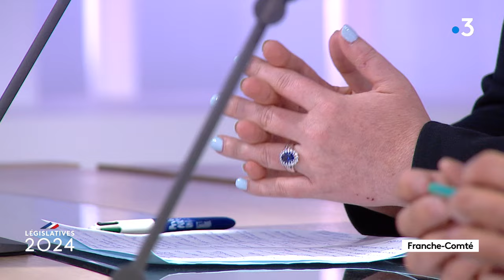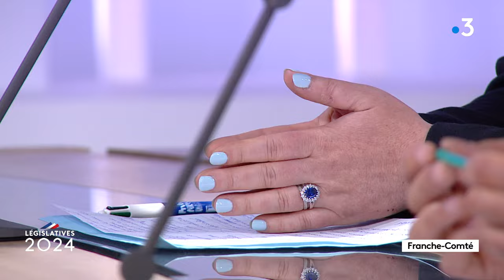Débat élections législatives - 3e circonscription du Jura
À l'occasion des élections législatives 2024, notre journaliste Jérémy Chevreuil et Claude Bruillot de France Bleu Besançon vous proposent de suivre le débat de la troisième circonscription du Jura, qui Dole et le secteur nord du département.
Ses invités sont :
• Justine Gruet, candidate pour Les Républicains
• Aurore-Vuillemin Plançon, candidate du Rassemblement national
• Hervé Prat, pour EELV et le Nouveau Front Populaire
Est également candidat pour cette 3e circonscription du Jura :
• Dominique Revoy - Extrême gauche
En partenariat avec France Bleu.